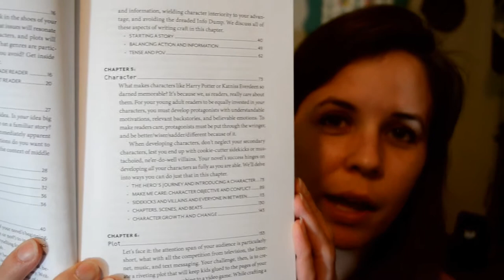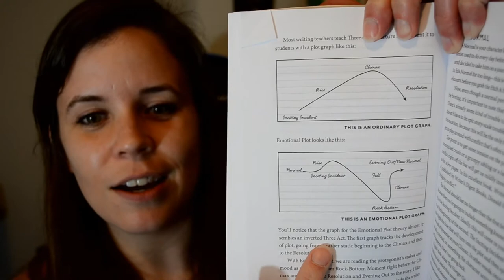Writing Craft Books Series: Writing Irresistible KidLit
Head to my member's page for the notes & other helpful tools!

ABOUT ME:

Hello! My name is Katie Knightley and I'm an aspiring author currently writing YA & A, and querying along the way. I want to share my journey with you and my lessons learned, so I hope you enjoy these videos and get something out of them.